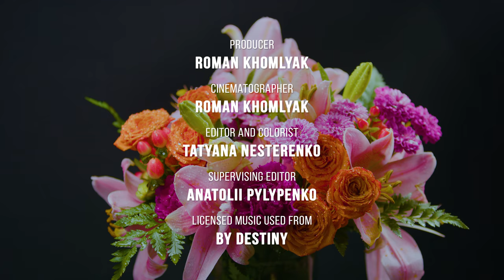Amazing Flowers 8K ULTRA HD - Relaxing Screensaver - 10 HOURS Peaceful Piano Music - Part #2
A great combination of an amazing flower bouquet and peaceful piano music on your 8K UHD screen!  The flowers in 8K resolution look exactly like real ones, and it seems that you can even smell the subtle aroma!  When you want to surround yourself with many beautiful flowers, but you know that they will soon wither, there is a way out! Filmed in slow motion, delicate roses, defenseless chrysanthemums and magnificent lilies can decorate your home and give pleasure for any long time!

Video title: Amazing Flowers Part #2
Equipment used: Blackmagic URSA 12K
Video type: relaxing tv
Video resolution: 8K ULTRA HD
Producer: Roman Khomlyak, Pro Art Inc
Cinematographer: Roman Khomlyak
Editor and colorist: Tatyana Nesterenko
Supervising editor: Anatolii Pylypenko

Enjoy 10 hours of relaxing piano music and real beautiful flowers. See how the petals of the buds flutter from the light wind and how the dew drops gently cover the flowers. Elastic and strong rose buds and full bright chrysanthemums seem to protect the quivering tenderness of pink lilies. Surprisingly harmonious flower arrangement decorated with pleasant music.

This 8K ULTRA HD video will be an amazing relaxing screensaver for your TV screen. Bring some beauty and softness into your interior, fill the space with relaxing classical music and enjoy! The 8K ULTRA HD screensaver is suitable as a background for a living room or a break room in an office, as well as for spas, massages, etc.